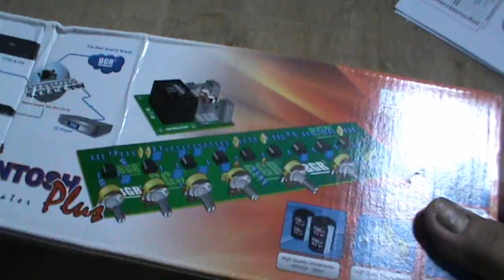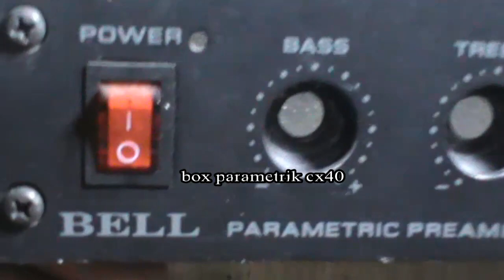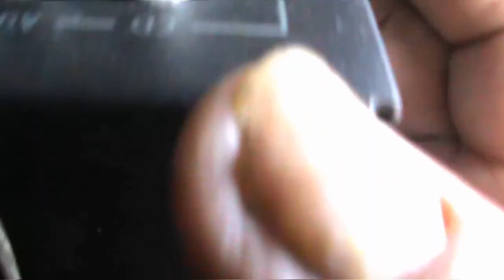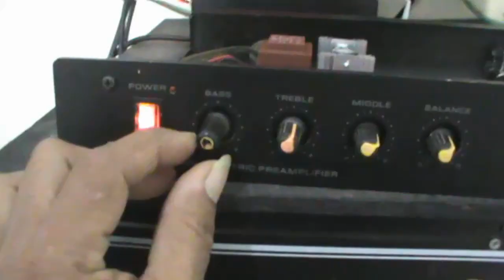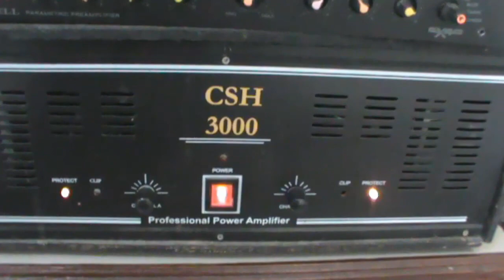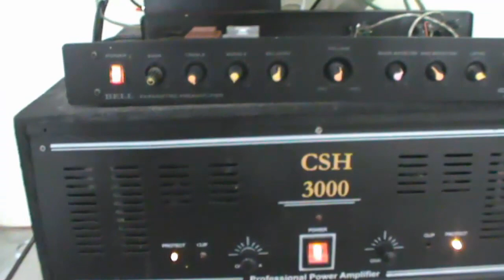Merakit Parametric CX40 super lengkap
Cara merakit parametric cx40, langsung ditest, menggunakan power amplifier, suaranya cukup mantab,  bassnya cukup mantab dan super midle.